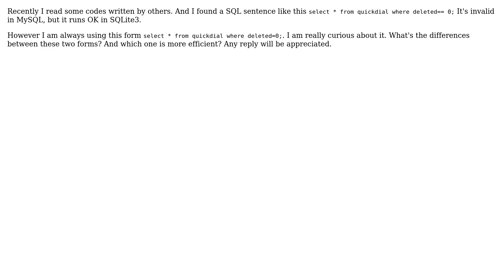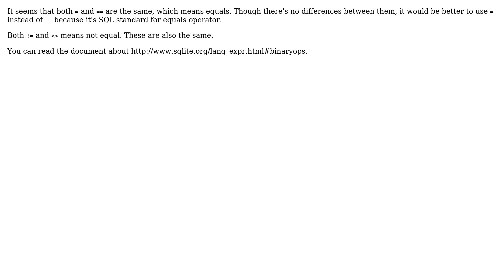What's the difference between '=' and '==' in SQLite3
With thanks & praise to God, and with thanks to the many people who have made this project possible! You are responsible for your own actions.